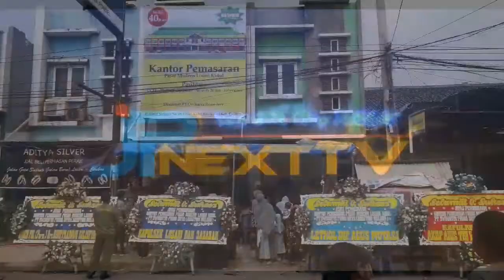Kantor Pemasaran Diresmikan, Losari Kidul Bakal Punya Pasar Modern